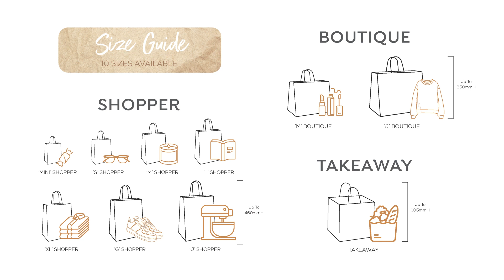Explore Our Range of Premium Kraft Paper Bags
Ideal for shopping and for gifting, at Koch & Co, our range of kraft paper bags has a premium feel and superior strength.

Available in a range of shapes, sizes, and colours, explore our range today to find the bag that suits your needs.